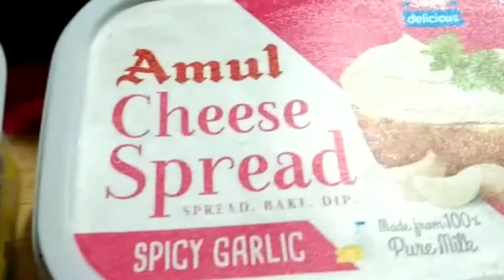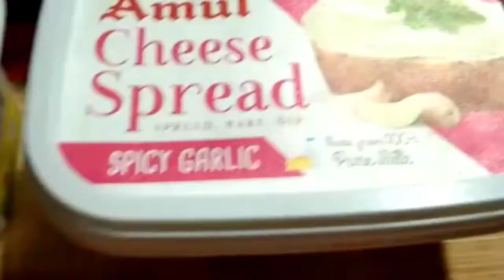How to make easy 2 types of bread sandwich at home| veg and non veg sandwich| dasgupta's nest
byee
xoxo,
Sharmistha

personal facebook id-sharmistha roy dasgupta

no copyright indented.